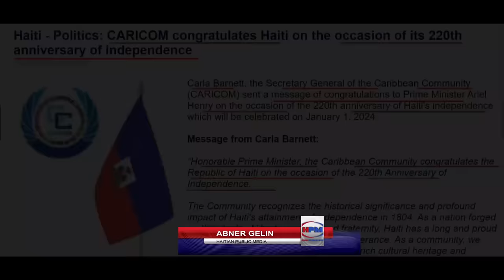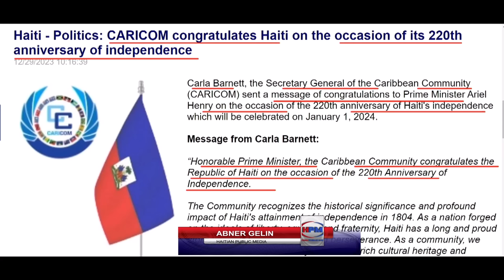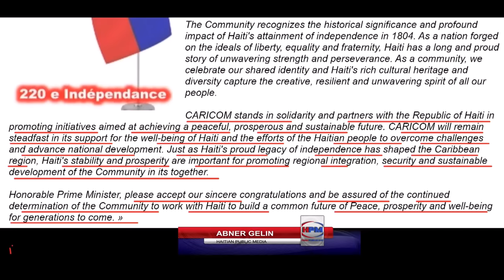REVOLISYON KOMANSE - BSAP DEJA ANTRE - PNH KA ANTRE TOU - KISSA GUY PHILIPPE BEZWEN - ABNER GELIN